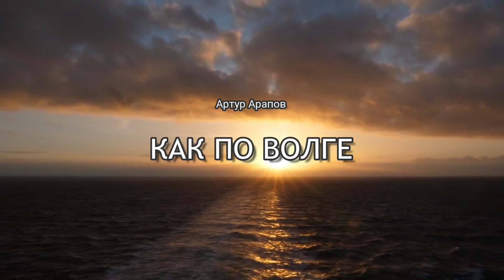Как по Волге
Эта грустная песня была придумана в 1994 году.
Откопал в черновике, вспомнил, решил напеть.
Записал в июле 2022, на память, чтобы окончательно не затерялась.
Приятного прослушивания.